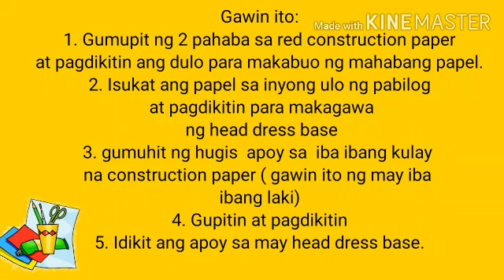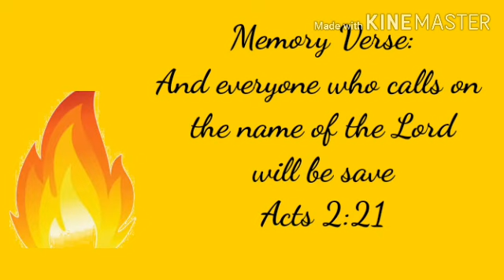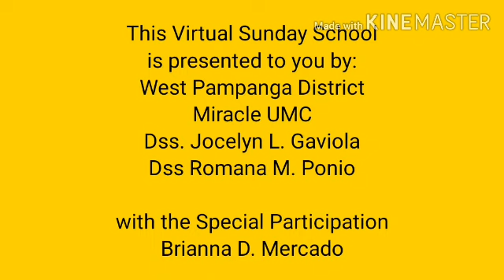KIDS VIRTUAL SUNDAY SCHOOL